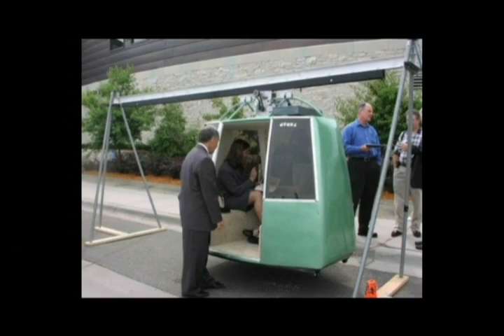Jerry hart | JPods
Pod Cars are a new alternative to both mass and personal transit. Jerry Hart talks with Bill James of Jpods.com about the potential of this new technology. James explains how anyone who says they won't give up their car has never had a personal driver.